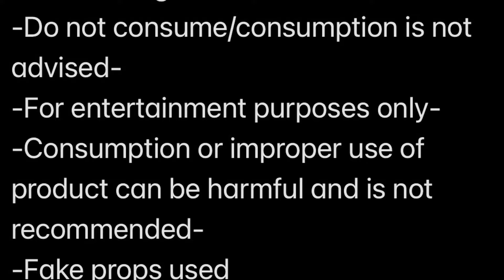Tapppppp in yawwwwwww 🫶🏾🫶🏾🫶🏾🫶🏾🫶🏾🫶🏾🫶🏾🫶🏾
It’s ur girl Gina

Know anyone who self harms?  Use the link above for help…

Trolls are welcomed your views and comments matter  🫶🏾

Welcome’s to my world of baking soda!!! All tips and suggestions are welcomed!